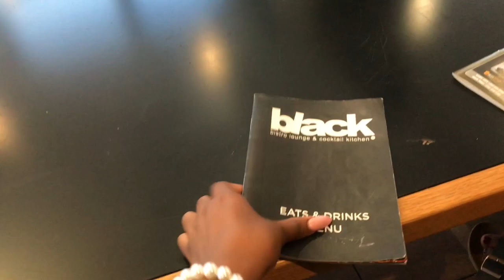Birthday Blog part 1| Again Isaac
Hey guys this is my part one of my birthday blog that is going to be on the second of October
Enjoy and lets celebrate together 🤗🤗